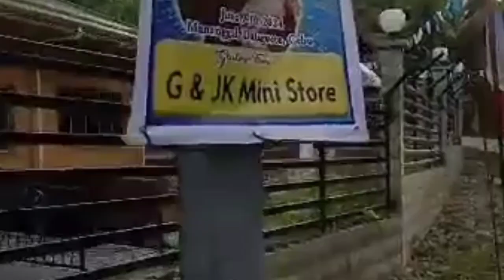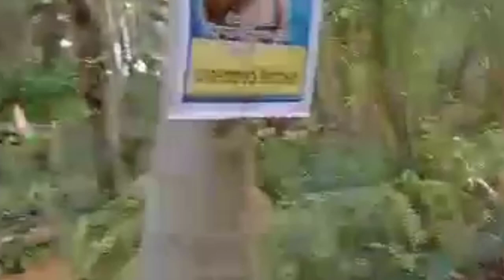47years na di nagkita kita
Ang haba Ng panahon na di nagkita kita Ang mama ko  pamilya at kamag anak Niya.

   Pls.support my you tube channel..